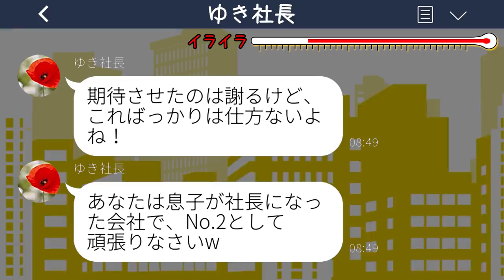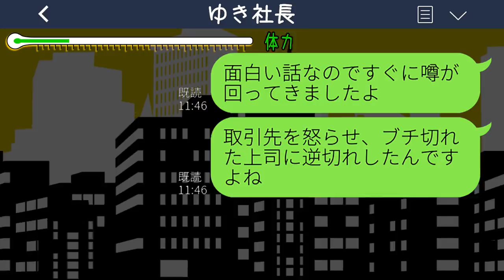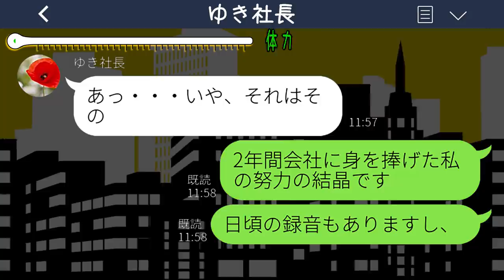【LINE】実の息子が帰って来た途端に次期社長の私をクビにしたDQN社長「用済みは消えろw」→言われた通りにすぐ会社から去った結果...w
mizutiroさん